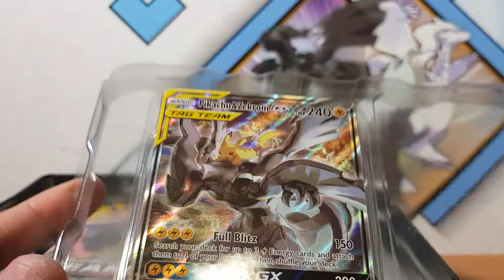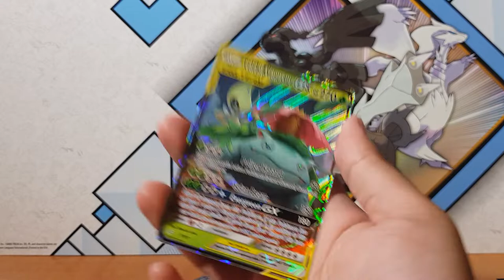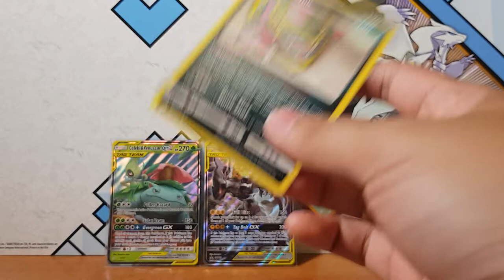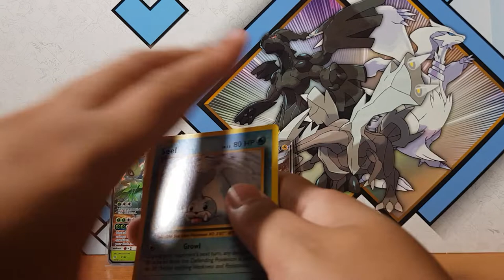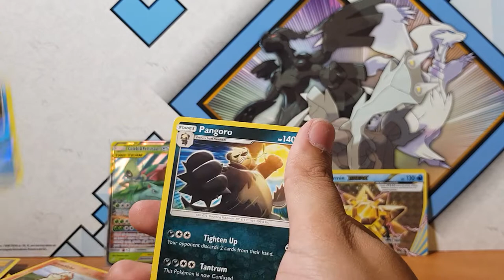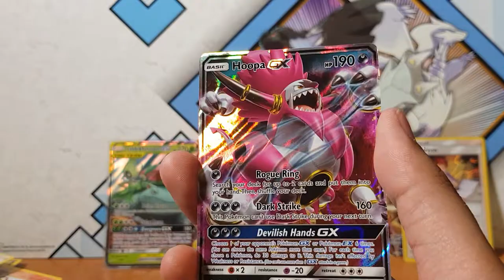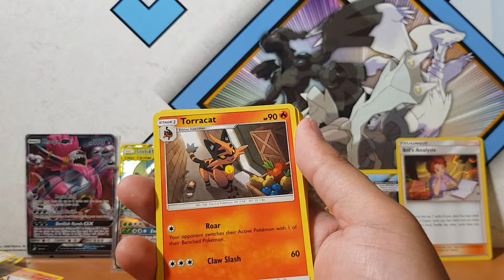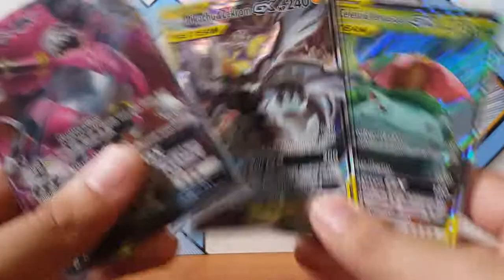Opening Pokemon Pikachu and Zekrom Tag Team GX tin with some team up booster packs! pokemon tcg!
We love Pokemon! Come join me as I open the new Pokemon Pikachu and Zekrom Tag Team GX tin. Here on this channel we love pokemon pack openings.

About Pokemon Team Up
Adds more than 180 cards to the Pokemon TCG which expands the options for all types of Pokemon which debut the 6 new new double-crushing TAG TEAM Pokemon GX

and my biggest idols maxmoefoe leonhart unlisted leaf